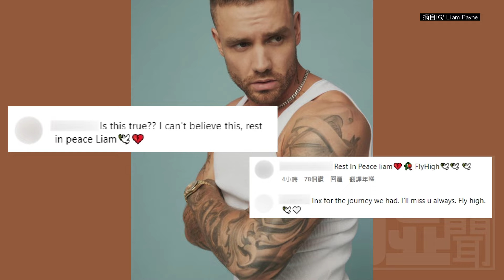「一世代」連恩才剛發文就墜樓喪命 遭目擊「飯店大廳摔爛筆電」